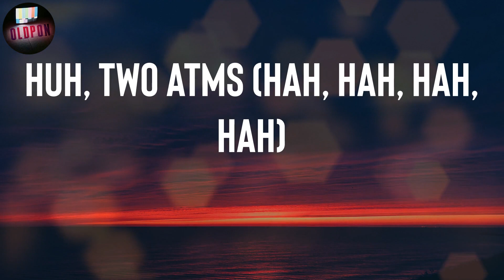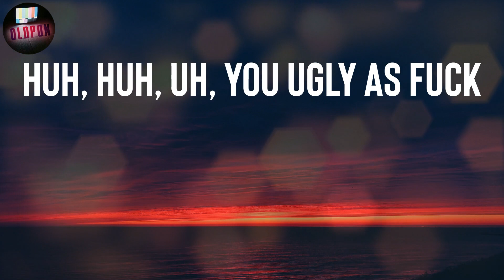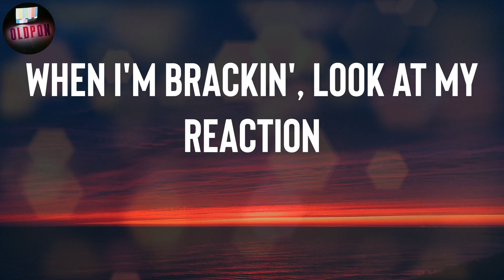Kendrick Lamar "N95" Lyrics